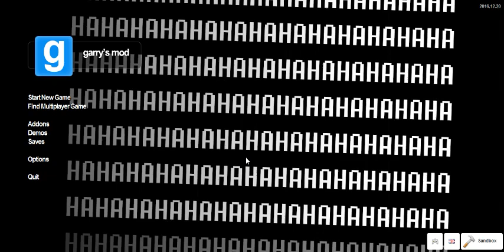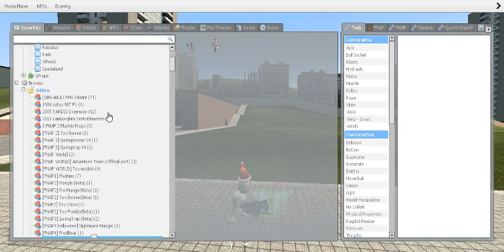Fazbear Rematerd SL Re-view